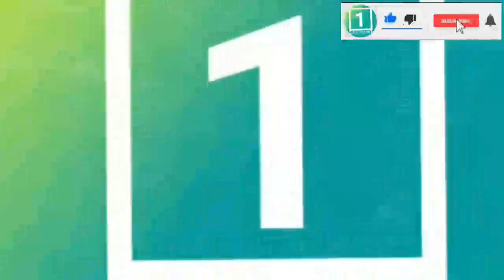عقـ/.ـب نشـ/ـینی چین از جـ/.ـنگ شـ/.ـمال